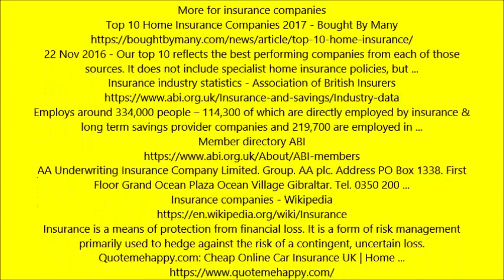compare auto insurance prices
Don't know where to find info? Watch this video for a list of insurance prices including car and auto. insurance that can help you find your info.